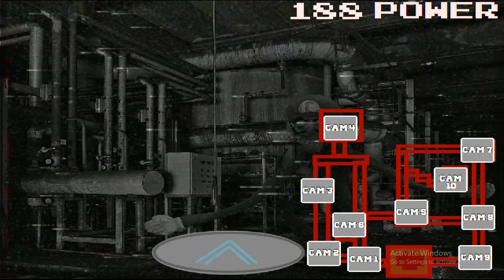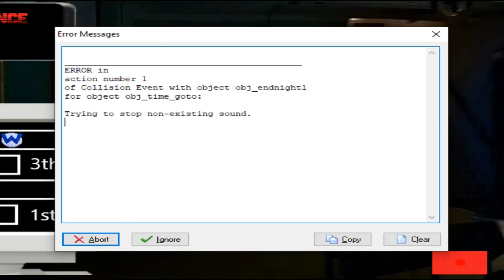evangames plays five nights at wario the cuse factory +bonus game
sorry guys i cant find the link to the other game, but i hope you enjoy the video!